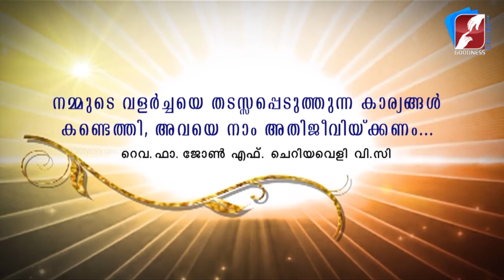നമ്മുടെ വളർച്ചയെ തടസ്സപ്പെടുത്തുന്ന കാര്യങ്ങൾ | DIVINE VOICE | FR JOHN F CHERIAVELY VC | GOODNESS TV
നമ്മുടെ വളർച്ചയെ തടസ്സപ്പെടുത്തുന്ന കാര്യങ്ങൾ കണ്ടെത്തി അവയെ നാം അതിജീവിക്കണം | DIVINE VOICE | FR JOHN F CHERIAVELY VC | GOODNESS TV

GoodnessTV